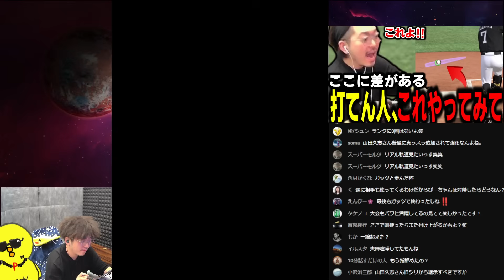”変化量MAX”の高速シンカー曲がりすぎｗこんなんアカンよｗｗｗｗ【プロスピA】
◇使用BGM
・NCS
・TheFatRat
・魔王魂